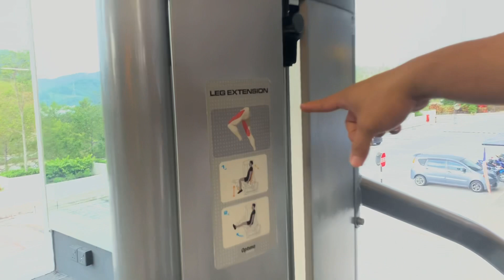Leg Day Machine | Simple✅